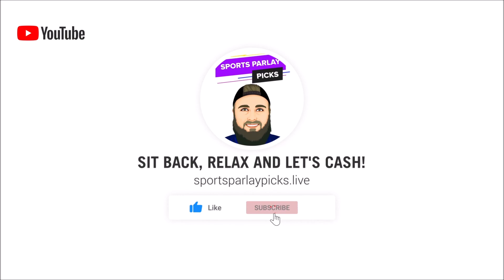Free NBA, NHL and MLB Parlay Options 5/19/22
Here are my Free NBA, NHL, and MLB Parlay Options/ Teasers for today!

🤑2. Bovada

Free NBA Parlay
Free NHL Parlay
Free NCAAB Parlay
Free MLB Parlay
Free NFL Parlay
Free NCAAF Parlay

✔️ Parlays Today:
NHL
Tampa Bay +2.5
Colorado +1.5

Lightning +1.5
Colorado ML

MLB
Yankees ML
Houston ML

Yankees +1.5
 Houston +1.5

Underdog Round Robin
Celtics ML
Lightning ML
Cubs ML